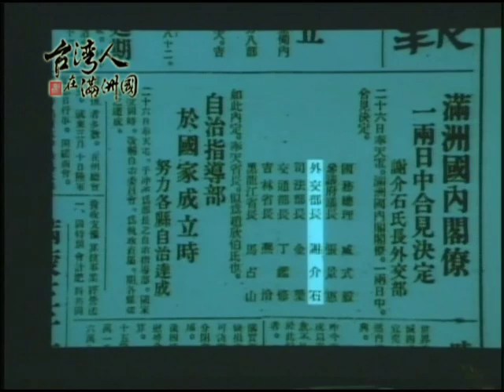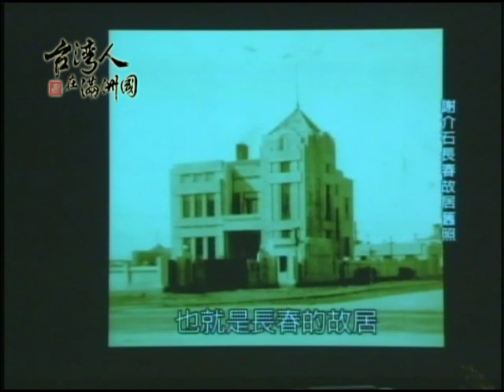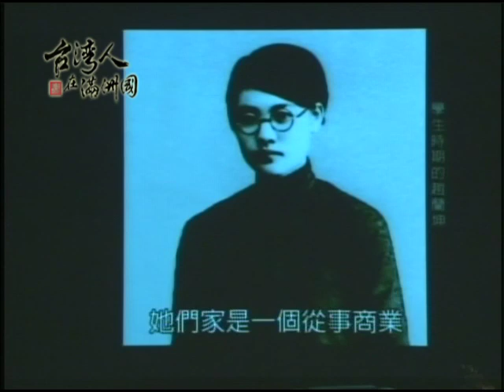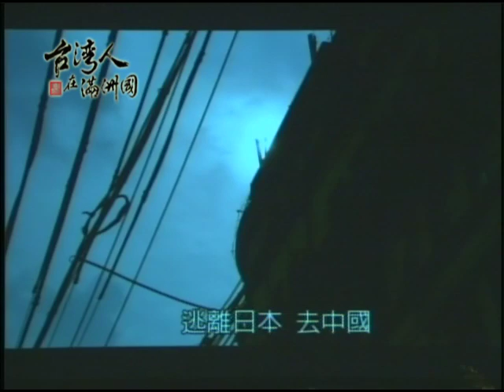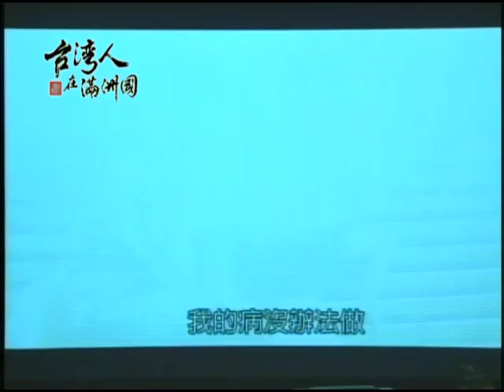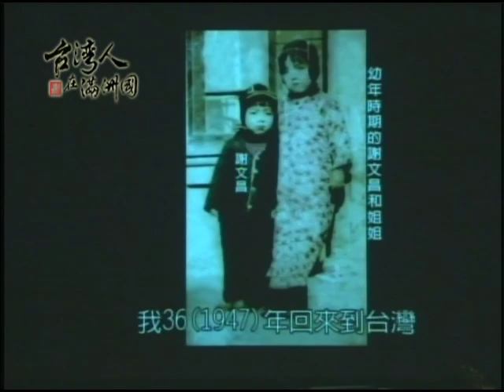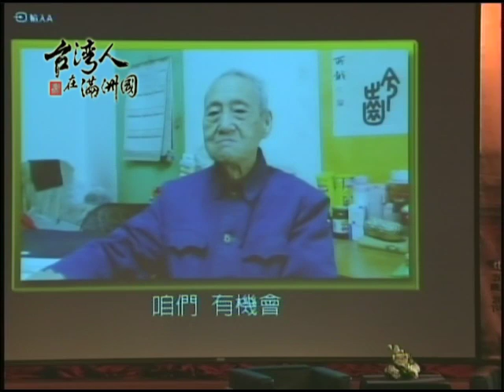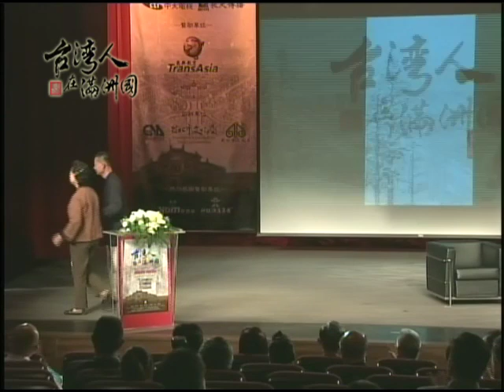2013.2.26《台灣人在滿洲國》首映記者會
中天新聞CH52　播出時間
2/26-3/2晚間8點 (國語首播)
2/27-3/3下午4點 (台語首播)

《紀錄片簡介》
1930年代，一群僅有二十來歲的青年離開臺灣這座日本強權下的蕞爾小島，「來去東北」成為當時年輕人闖蕩海外的一個流行話語，每個人都懷抱著不同的動機、憧憬與夢想，飄洋過海踏上東北這塊白雲黑土，希望在這極具爭議的國度中大展拳腳，衝出一番成就。